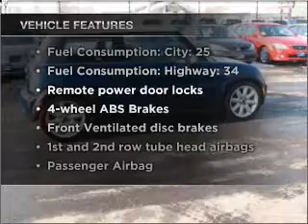2004 MINI Cooper - Murray UT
Year: 2004
Make: MINI
Model: Cooper
Trim: S
Engine: 1.6 liter inline 4 cylinder 16 valve
Transmission: 6-Speed Manual
Color: Blue
Mileage: 113500
Address:
4315 S State Street